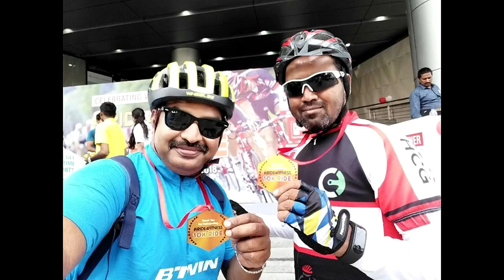Hyderabad Cyclists Group Teaser, HCG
Long Distance Rider, Cyclist and Motovlogger.

Rides KTM RC 390 & Cannondale Quick 5 Disc Cycle